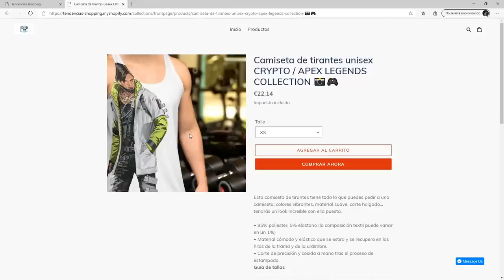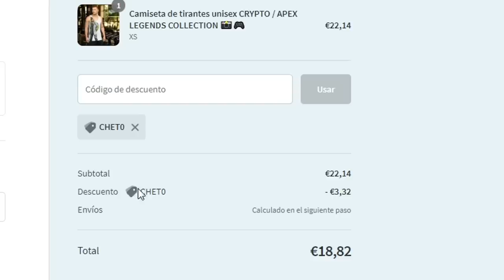LA NOVIA DE TAYLUSS (XKATLYNE) SE ESTA MURIENDO MAL Y LES EXPLICO POR QUE!!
SORTEO DE 4 SEASON APEX BATTLE PASS 👑 + 2 PRENDA DE ROPA PERSONALIZADA A TU GUSTO 🕑🎁
BASES DEL CONCURSO:
1-IR A ESTE LINK DONDE ESTA LA PUBLICACION Y SEGUIR LOS PASOS

ES IMPRESCINDIBLE REALIZAR TODOS LOS PASOS .☑️
IMUCHA SUERTE! 🔥

ELEMATE CODIGO: ELECTROCHETO